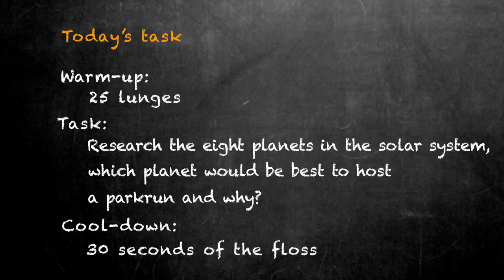School of parkrun - Science - Task Thirteen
Here is your task: Research the eight planets in the solar system, which planet
would be best to host a parkrun and why?

Share your work using